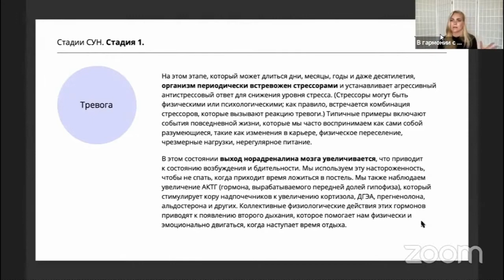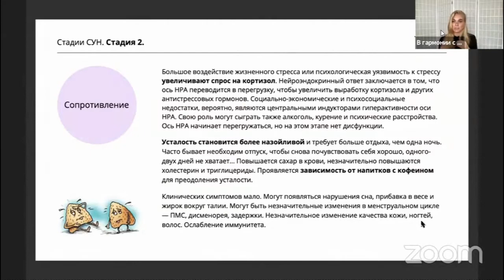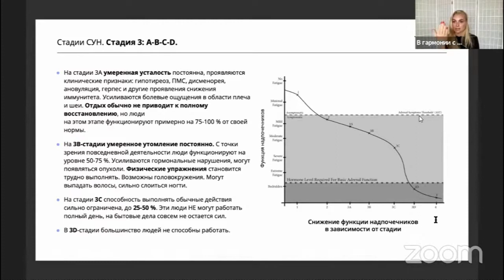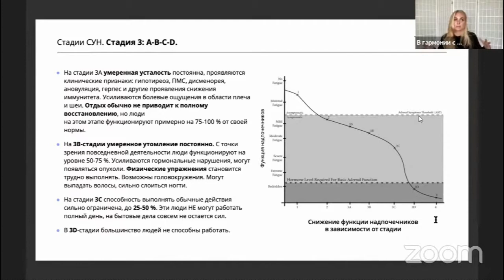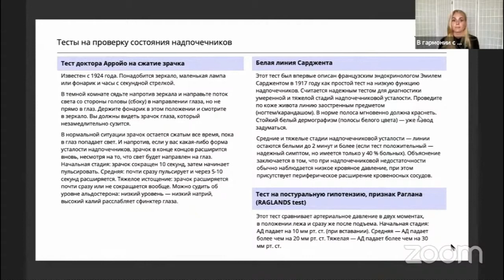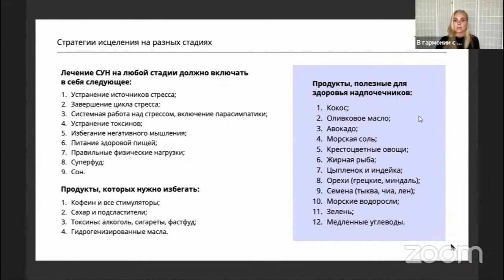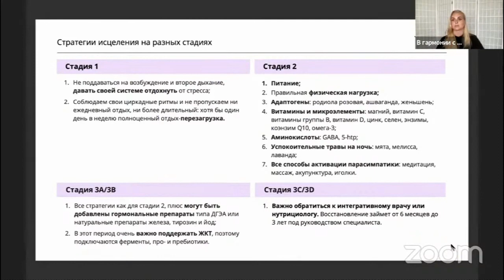Стадии надпочечниковой усталости и стратегия лечения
В этой части Татьяна Кузьмина (@body_in_harmony, integrative nutritional health coach, Лос-Анджелес) подробно и простым языком, для немедиков, разбирает стадии синдрома хронической усталости надпочечников, а также нефармакологические методы лечения дисфункции надпочечников.

00:00-03:28  - 1 стадия синдрома усталых надпочечников - стадия тревоги: физиология и симптомы.

03:29-08:47 - 2 стадия синдрома усталости надпочечников - стадия сопротивления: механизмы и клинические проявления.

08:49-16:14 - 3 стадия синдрома надпочечниковой усталости (подстадии 3a, 3b, 3c, 3d): физиология и симптоматика.

16:15-18:35 - тесты на проверку состояния надпочечников: зрачковый тест Арройо, проверка дермографизма Сарджента и тест Раглана на постуральную гипотензию.

18:36-38:12 - немедикаментозная коррекция недостаточности надпочечников (через питание, движение, сон и натуропатические средства). Особый акцент на стресс-менеджменте: устранение стрессовых факторов, управление стрессом - залог успеха избавления от синдрома усталости надпочечников.